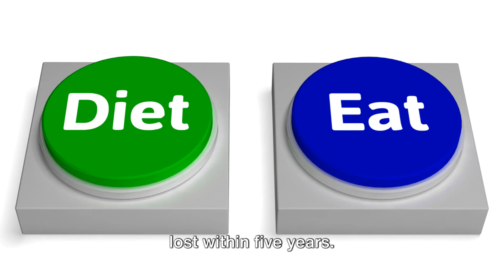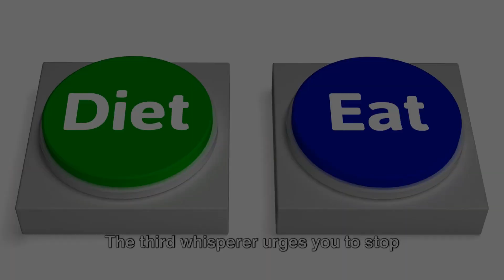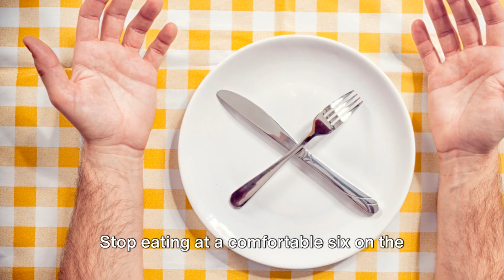Weight-Loss Whisperer: The 4 Step Method